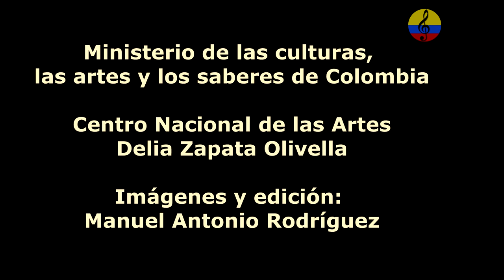Música indígena colombiana, mamo Crispín Izquierdo, Plan Nacional de Cultura, Bogotá, 2024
Imágenes de la entrevista que el Mamo Arwa-Viku Crispín Izquierdo Torres, le concedió al investigador Manuel Antonio Rodríguez, el jueves 14 de marzo del año 2024 en la ciudad de Bogotá, Colombia, en el marco del lanzamiento del Plan Nacional de Cultura 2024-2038. El Mamo Arwa-Viku Crispín Izquierdo Torres (nacido en Bezameina, el 18 de abril de 1950. Su nombre ancestral Kogui, significa Fuerza de la Luz. Ha sido desde que era un niño, un elegido  de la comunidad Kogui, como un depositario de la sabiduría de sus antepasados, guardián de  la madre Tierra, líder espiritual del Consejo Mayor de Autoridades Tradicionales de la Sierra Nevada de Santa Marta. Ha sobrevivido a cuatro atentados y es una de las figuras emblemáticas de la comunidad Kogui, solicitado en cuarenta países del mundo para dictar conferencias sobre su conocimiento milenario. Un Mamo es la síntesis de un médico ancestral, un guía espiritual, un sacerdote de la comunidad, pero es en esencia, un clarividente, un sabio elegido por el tiempo y el alma de la tribu. El Mamo Arwa-Viku Crispín Izquierdo piensa, habla y actúa como un legítimo poeta. Basta escucharlo. Al principio estaba el mar, vuelve a recordar, y el mar estaba en todas partes. Su voz inunda el aire con el latido de la memoria.   Había una inmensa oscuridad. “Nosotros venimos de la oscuridad y el silencio”, dice. “El 85 por ciento de nuestro cuerpo es agua. Y el 85 por ciento de la Tierra es agua. Somos una micromilésina  partícula de la Tierra. Nosotros le pedimos perdón y permiso a la Tierra para pisarla. Y le pedimos permiso al árbol para cortarlo. Cada día uno de nuestros ejercicios es bajar de la Sierra Nevada de Santa Marta con una rama de lo alto para arrojarla a las aguas del mar, y cogemos unas conchas y uns piedrecitas y las llevamos a lo alto. Así conversa el mar con la montaña. Nuestra vida son las ofrendas y los pagamentos. Hay 45 mil plantas medicinales en nuestro patrimonio. Los Koguis morimos de viejos como deben morir todos nuestros Hermanitos Menores, y toda la humanidad. Tengo un tío que tiene 130 años. Hace poco se reunieron en asamblea 400 mujeres de la Sierra Nevada de Santa Marta. Las mujeres son la voz de nuestra madre Tierra. Nosotros somos guías y las acompañamos, pero ha llegado la hora de que el mundo escuche la voz de las mujeres”. Coque Gamboa, el fotógrafo colombiano que ha acompañado al Mamo Crispín Izquierdo por su travesía por el mundo, por África, Asia, América Latina, compartiendo los secretos de su sabiduría, confiesa que “el Mamo Crispín es un hombre maravilloso, sencillo, humilde. En Perú dejó perplejos a los antropólogos e investigadores cuando lo llevaron a la tumba de Túpac Amarú, y en un  instante revelador, el Mamo deslizó su mirada por las piedras y las hojas que arrastraba el viento: “Túpac Amarú no está enterrado aquí”, dijo para asombro de todos. Y se dejó llevar por la mirada de los ancestros: “Es aquí”. Fue un acontecimiento histórico, como su llegada al África y su recibimiento espiritual en las comunidades africanas”. El Mamo ha conversado con líderes espirituales del planeta, y confiesa que “hay mucha cercanía entre nuestra manera de pensar y comprender el mundo y ciertas culturas en África y Oriente, pero se cometen muchos errores.  El primer gran error es no sentirse hijo de la Tierra”. El Mamo Arwa-Viku Crispín Izquierdo es también un médico ancestral que sana los dolores de este mundo con la sabiduría de 45 mil plantas medicinales. Dice que entre su comunidad Kogui nadie muere de estrés, sino de viejo. Su tío, por ejemplo, tiene 130 años. Mastica la hoja de coca y asciende a los alto de la Sierra Nevada de Santa Marta, con pasos firmes y serenos. Le pide perdón a la tierra que pisa y a los pájaros. Cuando está frente a un edificio, cierra los ojos y pide perdón por el inmenso sufrimiento que ha ocasionado el hombre al forzar la tierra a convertirse en una pirámide de cemento. Su conocimiento filosófico es deslumbrante.